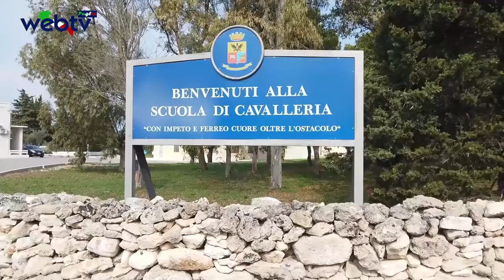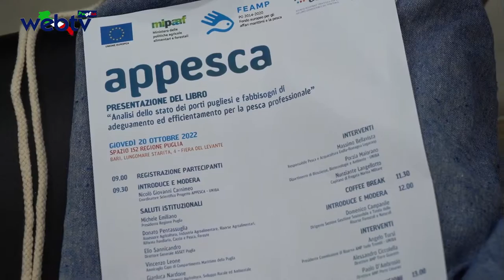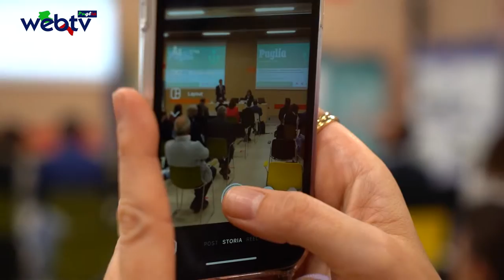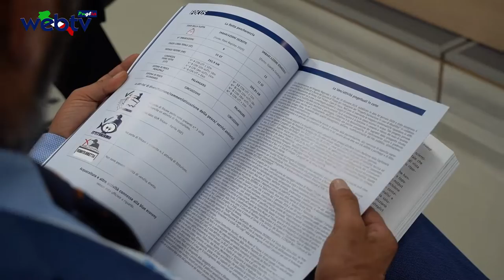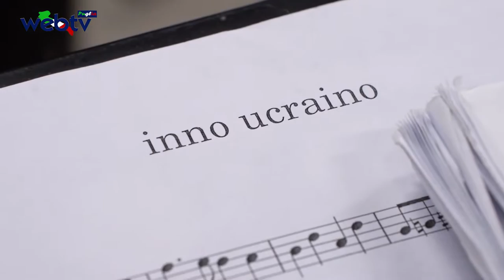Il TG di venerdì 21 ottobre 2022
Il Capo di Stato Maggiore dell'Esercito, Generale di Corpo d’Armata Pietro Serino, in visita a Lecce, incontra il Presidente della Regione Puglia nel corso di una esercitazione nel Poligono di Torre Veneri.
Il Capo di SME, accompagnato dal Comandante della Formazione, Specializzazione e Dottrina dell’Esercito, Generale di Corpo d’Armata Carlo Lamanna e dal Comandante della Scuola di Cavalleria, Gen.B. Claudio Dei, ha incontrato il Presidente della Regione Puglia, Dott. Michele Emiliano. A seguire, dopo il trasferimento in poligono, le autorità hanno assistito ad un’esercitazione di Complesso Minore che comprendeva la condotta di un’esplorazione da parte di un plotone esplorante con una coppia di Blindo Centauro 2 e di n. 2 Veicoli Blindati leggeri (VBL) Puma 6X6, seguita dall'esecuzione di un Plotone carri Ariete a fuoco in attacco. L'attività è stata supportata da droni in uso al Reggimento Addestrativo dell’Istituto e da velivoli del 61° Stormo dell'Aeronautica Militare di Galatina.

APPESCA: presentato lo studio accurato di 42 siti portuali di Puglia per costruire strategie di sviluppo e crescita dell’economia del mare e della pesca.
Una raccolta di dati e informazioni dettagliate che descrivono lo stato di salute di 42 siti portuali pugliesi attraverso una ricognizione e valutazione delle infrastrutture e dei luoghi di sbarco utile all’individuazione dei reali bisogni occupazionali, ambientali, strutturali e di tutela delle risorse della pesca e dell’acquacoltura in Puglia. È questo l’obiettivo del volume “APPESCA - Analisi dello stato dei porti pugliesi e fabbisogno di adeguamento ed efficientamento per la pesca professionale”, presentato questa mattina in Fiera del Levante, nella Sala 2 del Padiglione della Regione Puglia, 152.

Concerto di “Banda Viva” per la Giornata Europea della Cooperazione 2022.
Il Programma Interreg Grecia-Italia ha celebrato, nel Padiglione 152 della Regione Puglia in Fiera del Levante, la Giornata Europea della Cooperazione con il concerto di “Banda Viva”, banda giovanile del Comune di Acquaviva delle Fonti (Ba), nata come percorso didattico dell’indirizzo musicale del Liceo don Milani di Acquaviva delle Fonti, cresciuta grazie al Progetto Interreg “Apollo Lands-Network for traditions and heritage in music”.